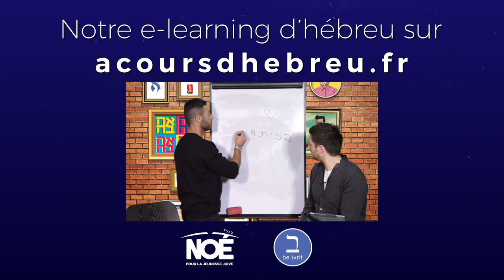In the city - D’où vient l’hébreu